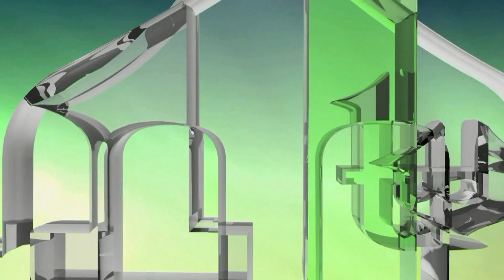GENOCID I KAZNA - SATISFAKCIJA ŽRTVAMA GENOCIDA - NASER ORIĆ (IML TV)